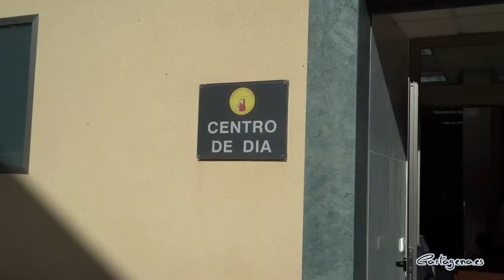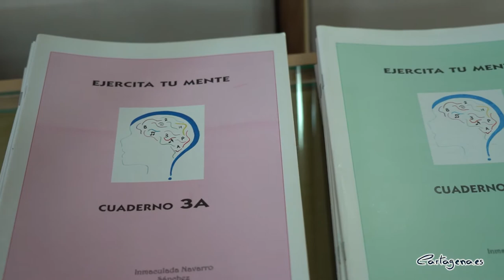La Hospitalidad de Santa Teresa abre un nuevo Centro de Día para atender a personas mayores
La Hospitalidad de Santa Teresa ha abierto el Centro de Día de personas mayores Santa Teresa, en el barrio de San Antón, que cuenta con un total de 20 plazas con las que se pretende dar respuesta a la creciente demanda de este tipo de servicio.
La alcaldesa, Noelia Arroyo, que ha visitado este miércoles 20 de octubre las instalaciones del nuevo centro acompañada por el director general de Personas Mayores del Instituto Murciano de Acción Social, José López Mellado, señalaba que con este nuevo centro de día privado, la Hospitalidad sumaba un nuevo servicio a sus tareas “además de centrarse en las personas sin hogar, ahora se dedica también a las personas mayores, para ayudarles en su envejecimiento activo”.

Actualmente, en Cartagena hay dos Centros de Día donde la gestión socio sanitaria depende del Ayuntamiento a través de convenios de colaboración con el IMAS, el del Algar y el de Los Dolores, ambos con 20 plazas concertadas y 14 plazas autorizadas por el servido de acreditación e inspección de la Comunidad Autónoma, pendientes de concertar.

De este modo, contamos con 40 plazas en total y la posibilidad de ampliar un máximo de 28.

Además, en Cartagena hay tres centros de día que dependen del IMAS, Virgen del Mar gestionado por Mensajeros de la Paz, Fuente Cubas y Alameda de San Antón con 20, 40 y 30 plazas respectivamente, este último para enfermos de Alzeheimer.
Po lo que respecta a la lista de espera en Cartagena, hay 69 personas esperando la adjudicación de plaza pública de centro de día.